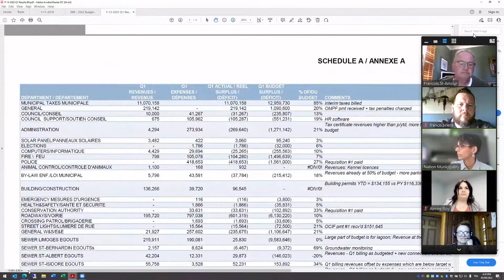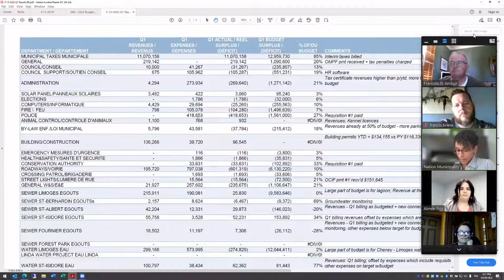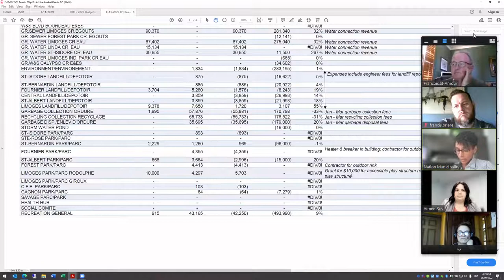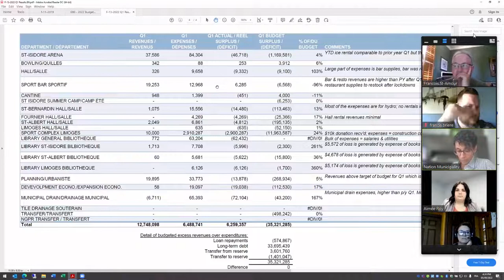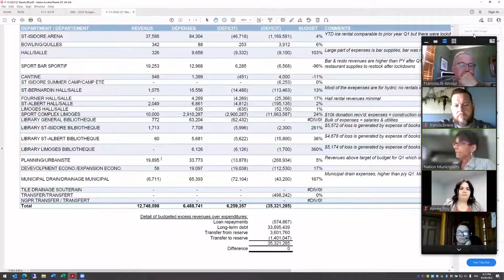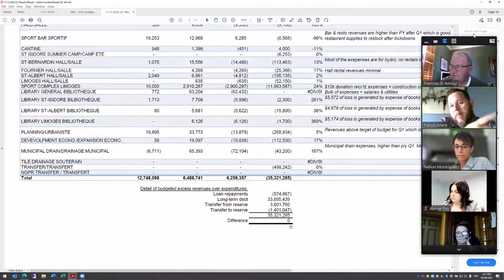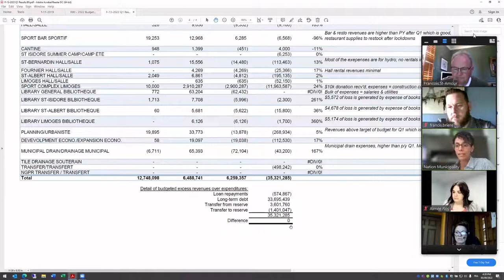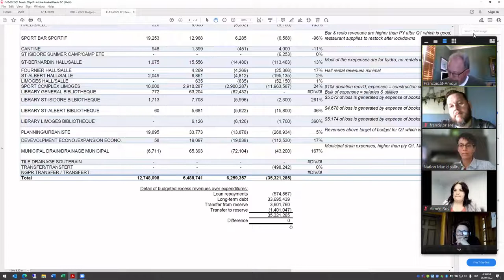9 MAI / MAY 2022: RÉUNION ORDINAIRE / REGULAR MEETING